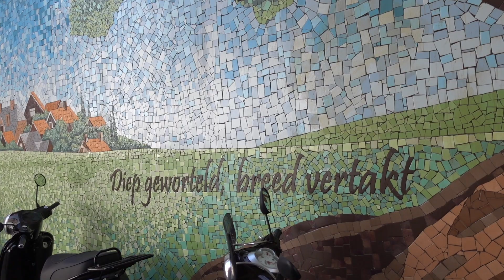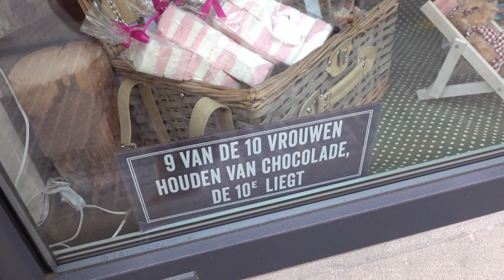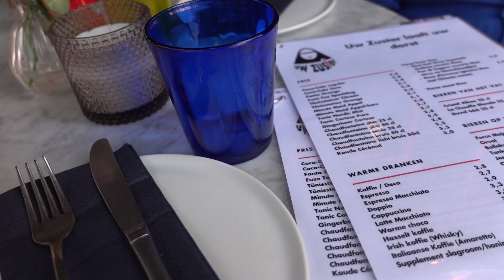Weekly vlog: daguitstapjes & Efteling! | BeautyLoves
We doen enkele daguitstapjes naar steden en gaan meermaals overkop in de Efteling - hoe leuk was dat!

Stamatia x

▹▹▹▹ AL GEABONNEERD?

▹▹▹▹ TECH INFO
Canon EOS 700D
Sony RX100 V (vlogs)
iMovie (edit)

▹▹▹▹ MUZIEK
Google/YouTube audiobibliotheek